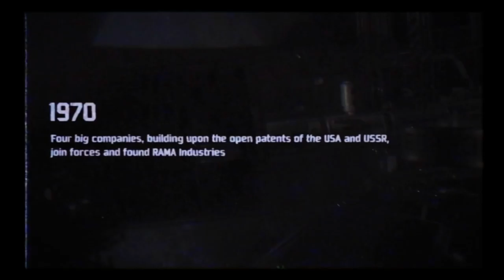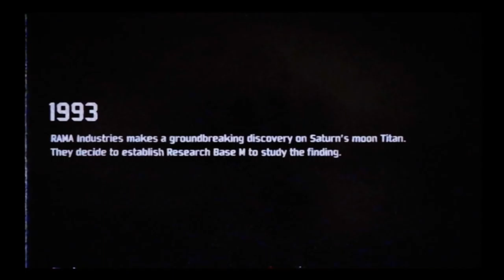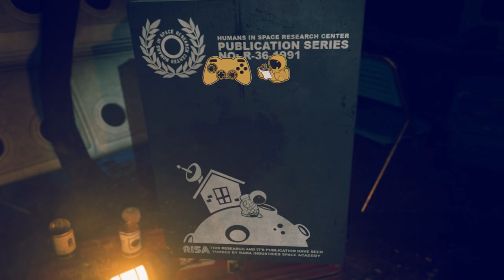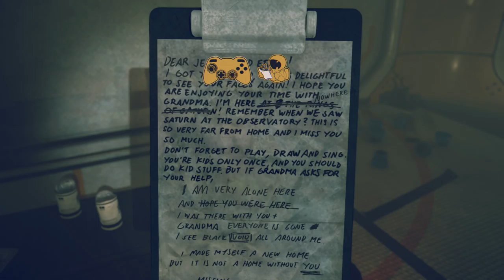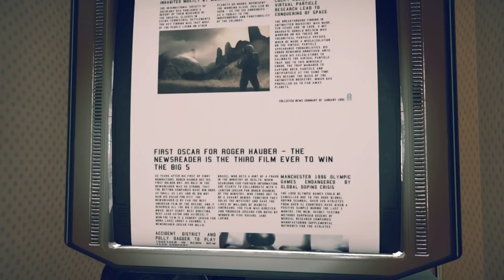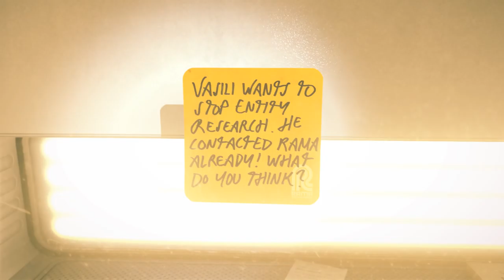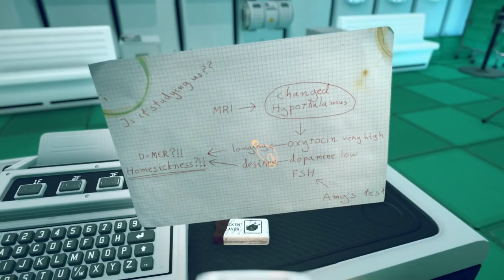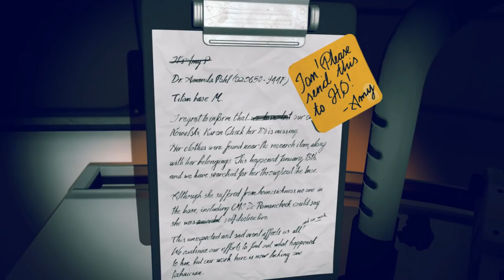POLLEN - 1st Hour Gameplay - PC Max Settings | CenterStrain01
Pollen is a first-person sci-fi mystery exploration video game in development by Finnish company Mindfield Games for Microsoft Windows and Playstation 4.